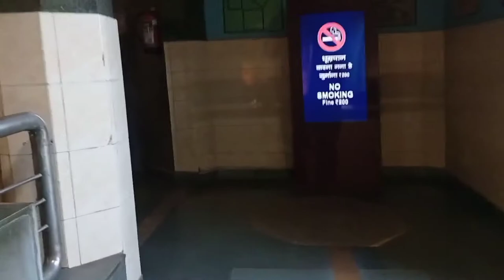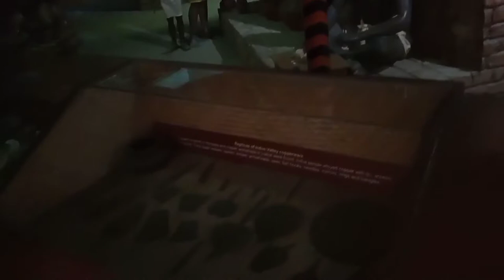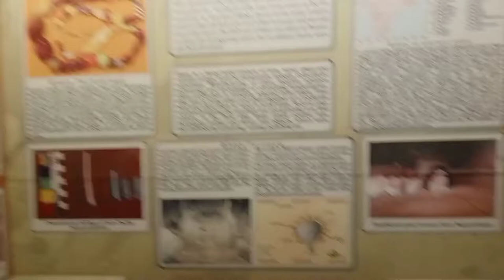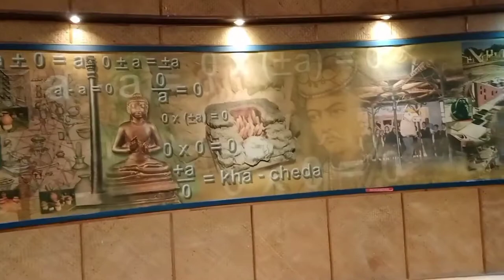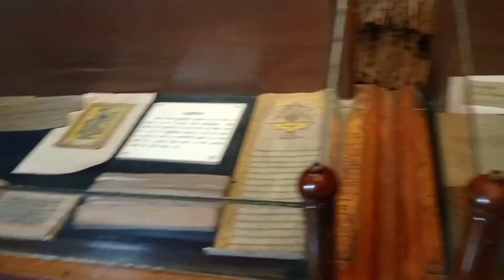National Science Centre Delhi || Science Museum Delhi || 3D Show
नमस्कार 🙏
                 दोस्तो इस ब्लॉग में आज हम दिल्ली में स्थित साइंस संग्रहालय विजिट करने वाले है। राष्ट्रीय विज्ञान केंद्र (National Science Centre) दिल्ली स्थित विज्ञान संग्रहालय है. इसकी स्थापना सन 1992 में हुई थी। यह राष्ट्रीय विज्ञान संग्रहालय परिषद का आधारभूत अंग है. आठ तलों वाले इस संग्रहालय में वर्किंग साइंस संबंधी प्रदर्शनी के साथ ही साथ स्थापत्यकला के इतिहास को भी प्रदर्शित किया गया है
विज्ञान में रूचि रखने वालों के लिये राष्ट्रीय विज्ञान केंद्र  सबसे सृजनात्मक जगह है. अपने बच्चों को वैज्ञानिक अनुभव देने के लिये यहाँ लायें. यहाँ छात्रों, शिक्षकों और विज्ञान में रुचि रखने वाले लोगों के लिये विभिन्न प्रकार के शैक्षणिक कार्यक्रमों और दिलचस्प प्रदर्शनियों का आयोजन किया जाता है.
         ये किला दिल्ली में स्थित सुप्रीम कोर्ट मेट्रो स्टेशन से लगभग 30min की Waking Distance पर स्थित है। और दिल्ली जू के पास में स्थित है।
Offline Ticket Booking :-
Ticket Price    - 60Rs/Person
3D Show         - 30Rs/Person
Fantasy Ride  - 40Rs/Person
Science Show- 10Rs/Person

Privious Vedio Links
Delhi Zoo :-

national science museum delhi
science museum delhi video
science museum delhi dinosaur
science experiments
the national
science museum delhi mirror maze
National science centre delhi
national science centre delhi 3d movie
delhi science museum
3d show in science museum delhi
Science museum delhi ticket price
Science Museum Delhi 3D Show ticket
3D Show